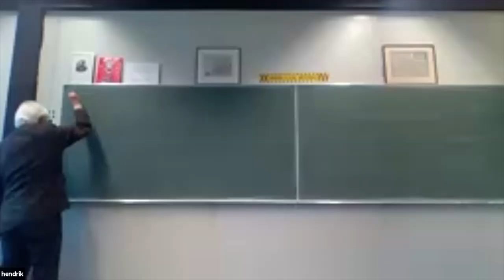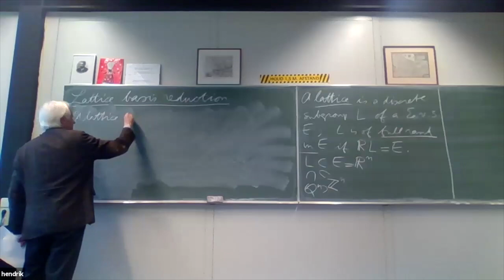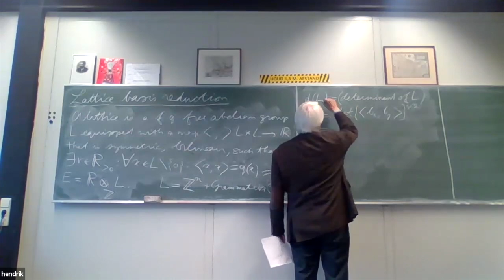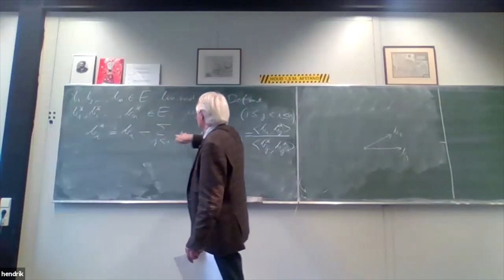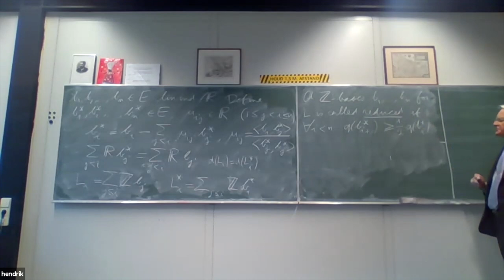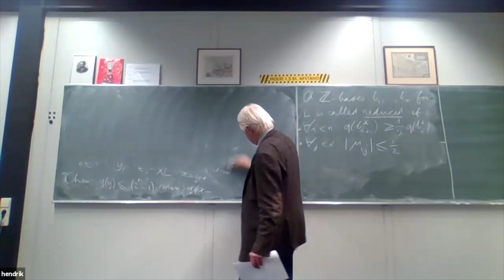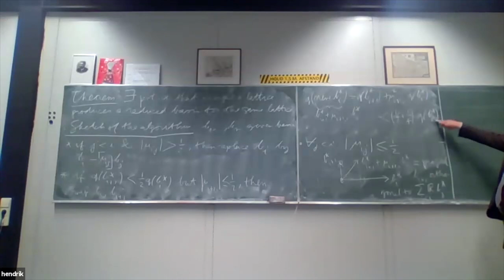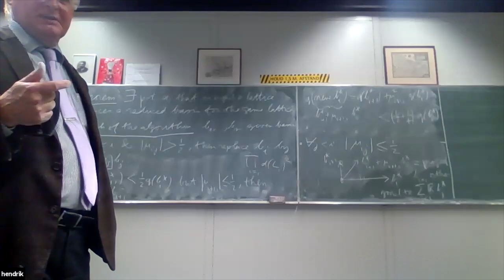Algorithms in algebraic number theory II - Hendrik Lenstra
2021 Graduate Summer School

Topic: Algorithms in algebraic number theory II
Hendrik Lenstra
TA: Daan van Gent
Date: July 27, 2021

This minicourse is about algorithms for computational problems that one encounters in algebraic number theory. The emphasis is not on actual computations, but on issues of mathematical interest that arise in the design of efficient algorithms; here "efficient" is generally taken to mean "polynomial-time". We shall discuss problems for which such algorithms are known, and techniques for circumventing problems for which no efficient algorithms are known. Special attention will be given to the computation of rings of integers, and to the computation of power residue symbols and Artin symbols. The virtual 2021 minicourse will cover introductory and preparatory material.